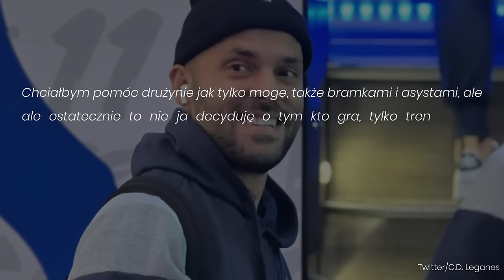Dlaczego były piłkarz Betisu i Lazio wybrał ŁKS Łódź?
🟢 Zgarnij darmowy bonus 200% od dokonanej wpłaty od sponsora kanału BETFAN!

Ale tego, że ostatni w tabeli Ekstraklasy ŁKS Łódź walnie taki transfer to się chyba nikt nie spodziewał! Kim jest Riza Durmisi, gdzie grał i dlaczego wybrał właśnie ŁKS?